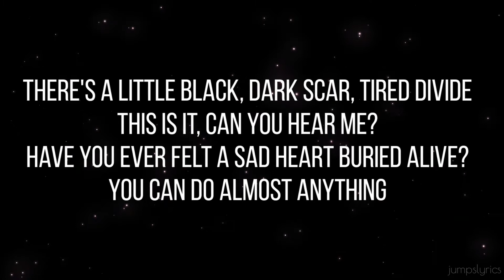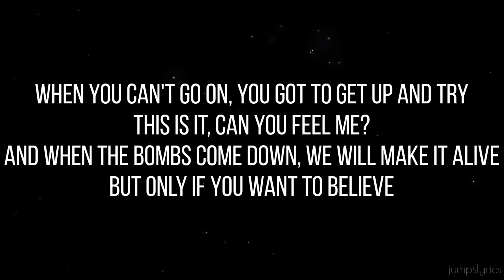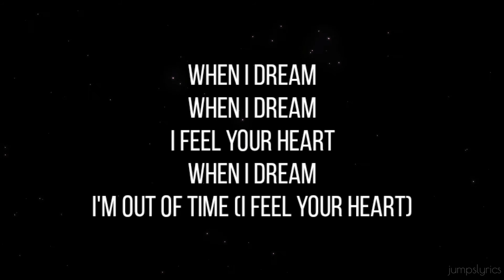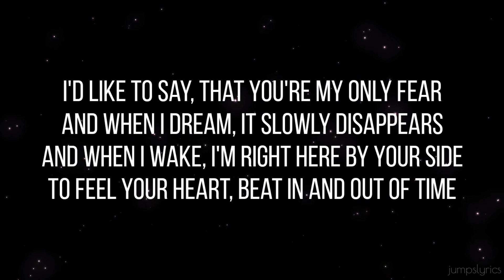Call to arms - Angels and airwaves (lyrics)